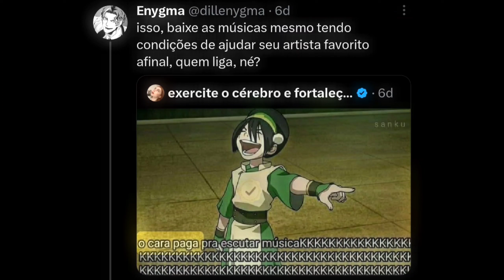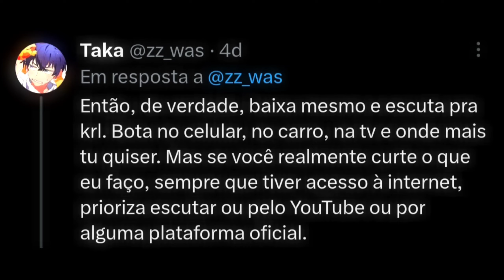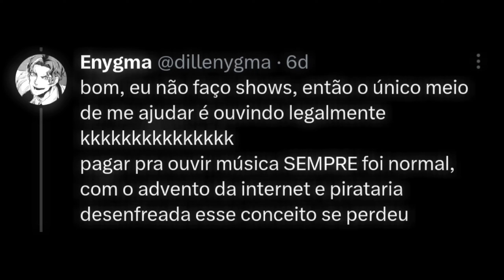A CENA DA MÚSICA NERD, ESTÁ SENDO PREJUDICADA PELOS PRÓPRIOS FÃS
Você está prejudicando o cenário do Rap nerd e talvez, só talvez não tenha se dado conta disso.
Muitas pessoas costumam usar o Adblock e apps modificados como por exemplo o Spotify e deezer Premium.
Tá, mas como pessoas que usam esses aplicativos estão afetando os artistas da cena geek?

Simples, através desses aplicativos, você consome o conteúdo e bloqueia todo e qualquer anúncio dos vídeos assistidos pelo Youtube e das musicas ouvidas no Spotify. Consequentemente não gerando receita para o artista que depende daquele meio e automaticamente  o prejudicando.
Mas ó, não precisa ficar mal por isso (talvez só um pouco) Mas assim, nós vivemos no brasil e infelizmente essa é uma realidade comum pra muita gente pois não é todo mundo que trabalha e tem um dinheirinho sobrando pra pagar para ouvir música.
Sabemos que é muito chato consumir qualquer tipo de conteúdo com anúncios mas  se você quer continuar  consumir conteúdo de graça do seu artista favorito desativa o Adblock em sites específicos e se você pode pagar para ouvir música paga mano o seu artista favorito agradece.
Espero de alguma forma ter ajudado com este vídeo, até o próximo... tchau.

que passam por aqui...

Nerdhits é um canal Criado por fãs.
Aqui você encontra prévias, Notícias, especulações e muito mais.
Tudo relacionado aos artistas
e a cena do rap nerd.